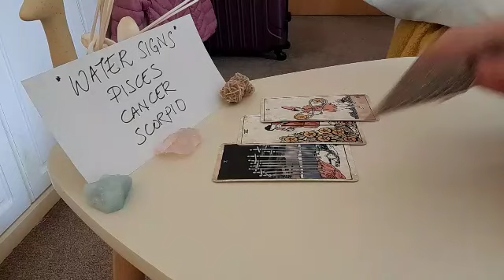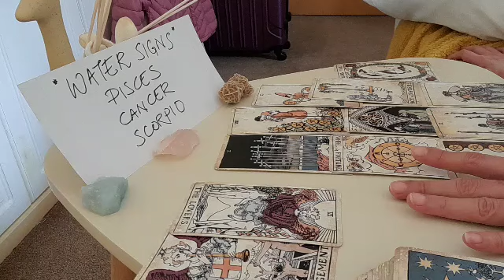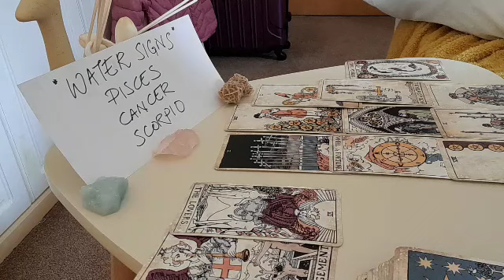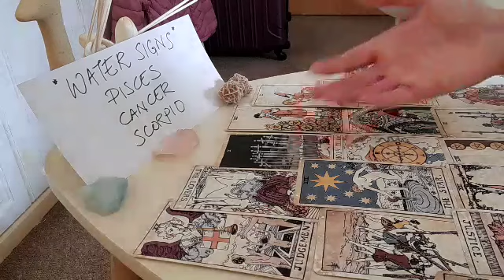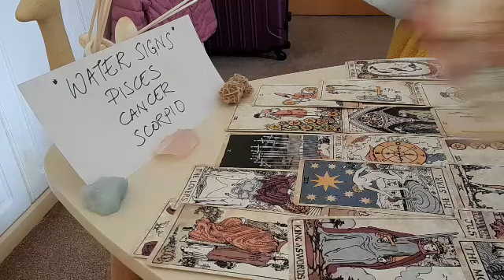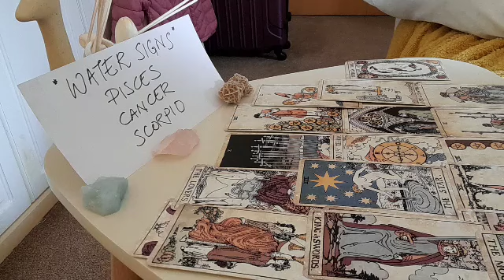SCORPIO ☎️ THEY'RE NOT COMMUNICATING RIGHT NOW BECAUSE 💬 MARCH 2022 LOVE MONEY TAROT GUIDE